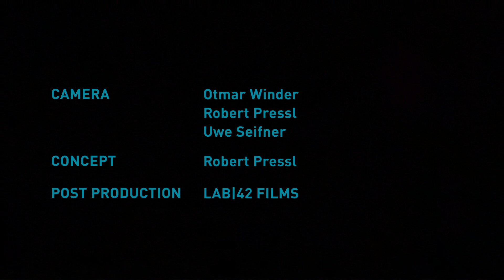09/12 - Shop by bike - EN